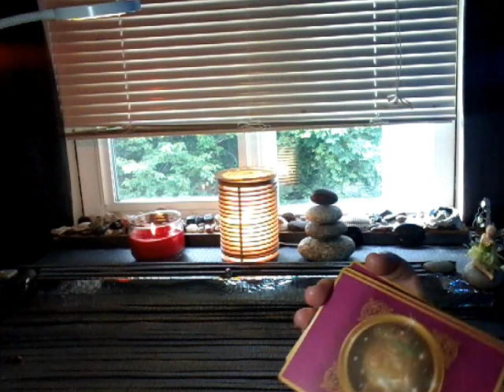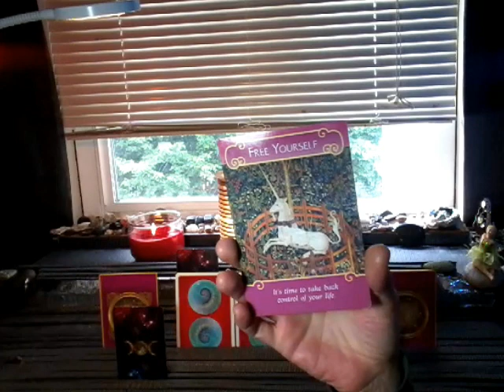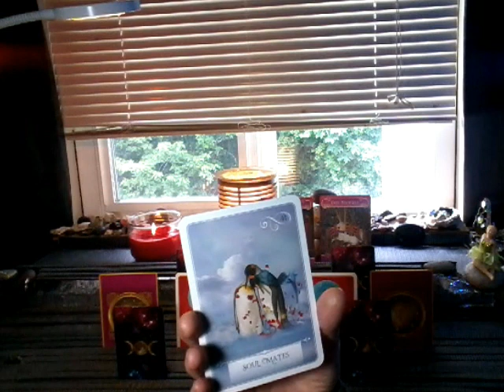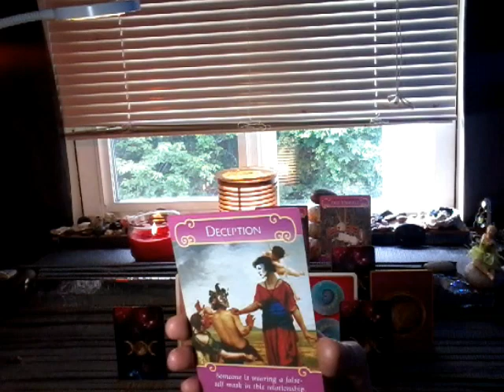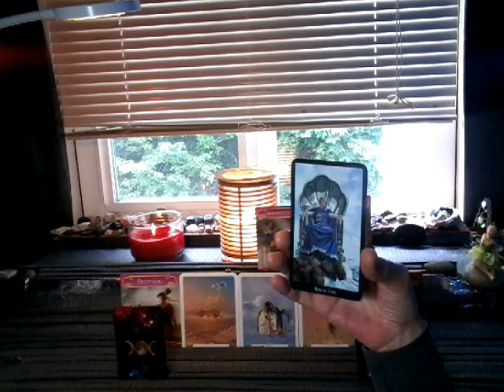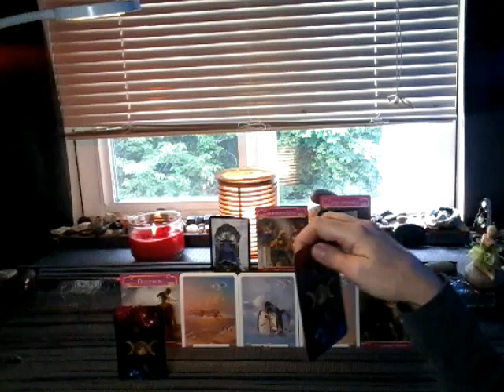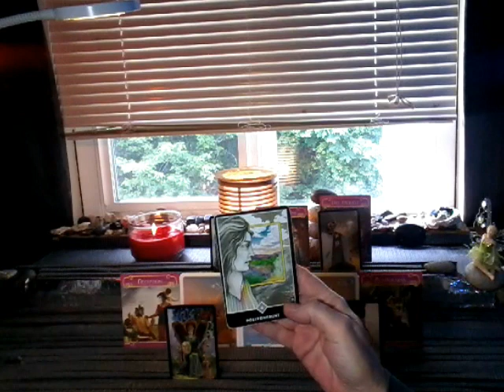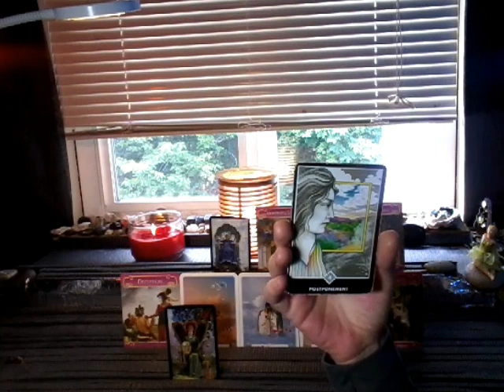NFgC Tarot~ 11:11 Twin flame ~ YIN~ JUNE 9-16~ ALL WILL BE REVEALED & PLAY AGAIN